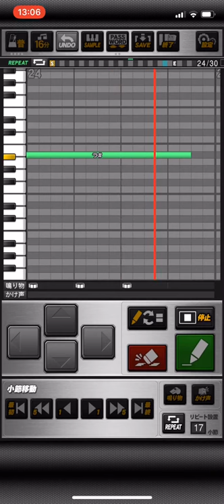プロスピa応援歌CD 井端弘和